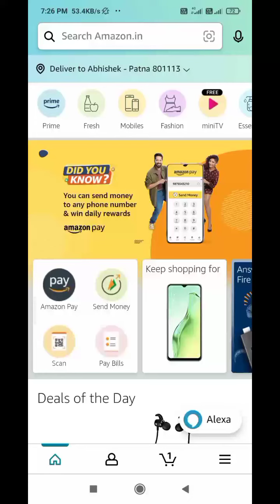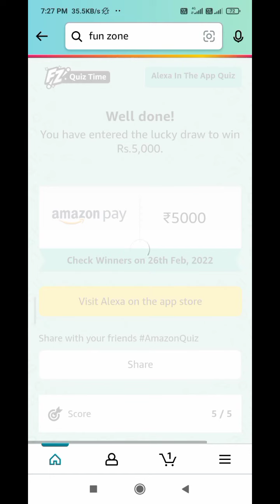To use Alexa in the Amazon Android app, customers can do which of the following?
To check status of pending orders, Amazon Android app customers can tap the Alexa button & say?

Customers (Android users only) can tap the Alexa button and say - "Go to deals" to reach which page on the Amazon app?

Android users can tap the Alexa button and ask Alexa to?

To read customers reviews on a product page, Amazon Android app customers can tap the Alexa button & say?